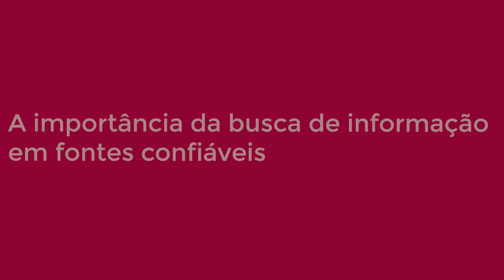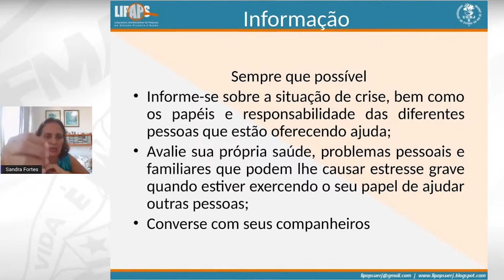A importância da busca de informação em fontes confiáveis